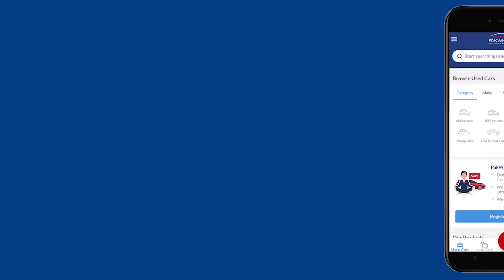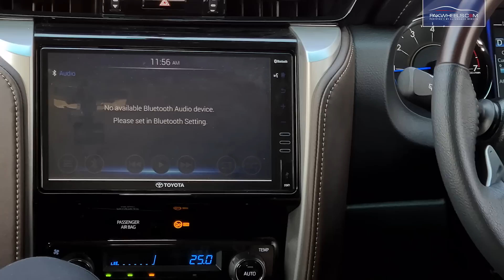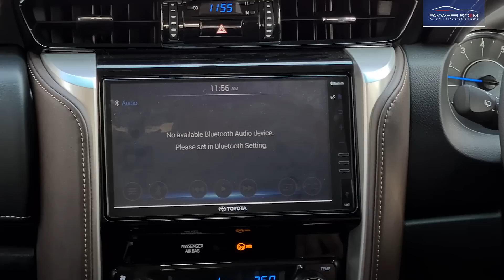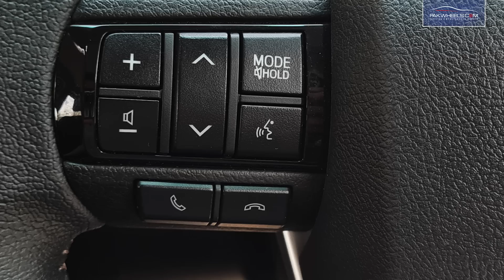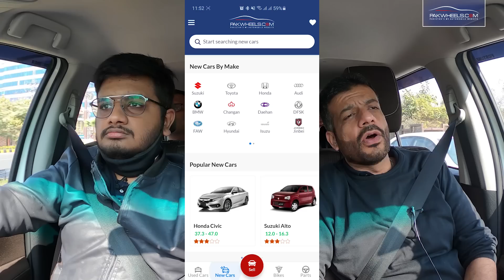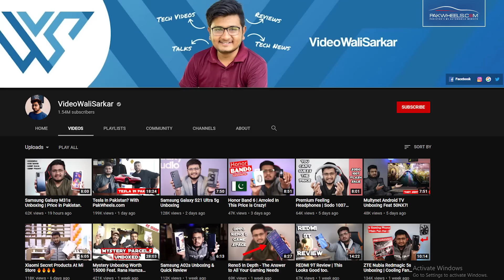Toyota Fortuner 2.7G | Video Wali Sarkar | Owner's Review | PakWheels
PakWheels is back with another owner review, this time we have brought the review of none other than famous Pakistani tech reviewer on Youtube, Video Wali Sarkar. He recently bought Toyota Fortuner 2.7G.
Let's see how he is finding his new car!